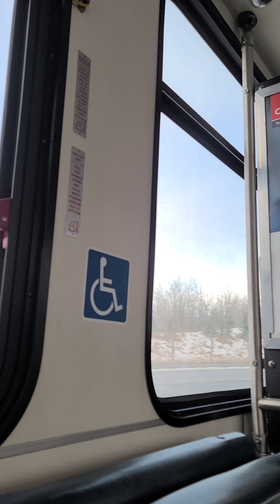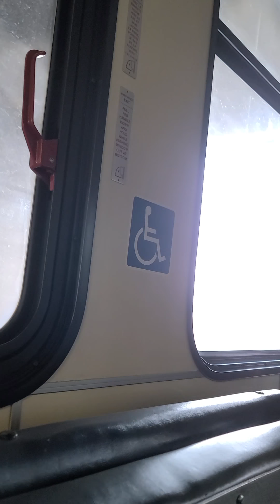riding Calgary's 11 Southwest Loop 2002 New Flyer D40LF # 7790 ride 4 part 1